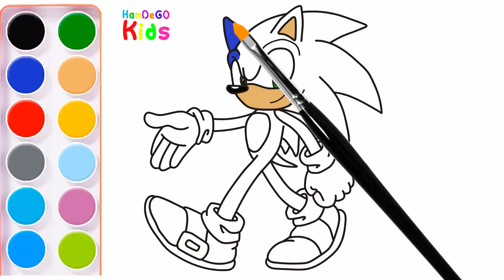Cómo dibujar a Sonic paso a paso | How to draw Sonic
In this video we are going to learn how to draw Sonic step by step.
You will learn to draw and color Sonic step by step. You can paint Sonic using the markers and color temperas. It is very easy to draw Sonic by following the steps in the video.

En este video vamos a aprender a como dibujar a sonic paso a paso.
Aprenderás a dibujar y colorear a Sonic paso a paso. Puedes pintar a Sonic utilizando los marcadores y temperas de colores. Es muy fácil dibujar a Sonic siguiendo los pasos del video.

👉🏻Aquí les dejo el link donde están más videos para dibujar paso a paso

Visita nuestro canal para ver más videos @HamDeGO Art